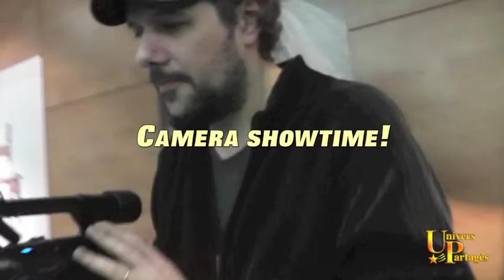Interview / reportage - UP ♡ Alex Pilot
- Interview / reportage sur Alex Pilot, réalisateur et directeur des programmes sur la chaîne TV Nolife. Tourné en novembre 2011.